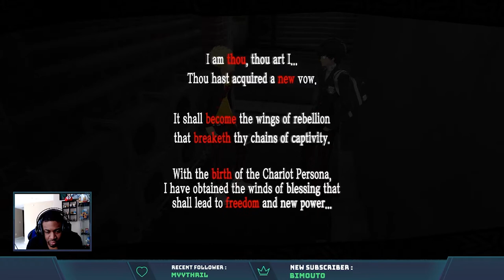Broshi Plays Persona 5: The Royal Part 2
The second video in the Broshi Plays Persona 5: The Royal.